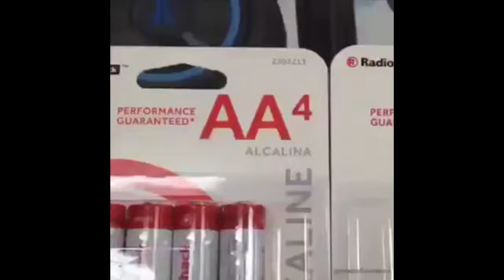AAAAAAAAA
Great game